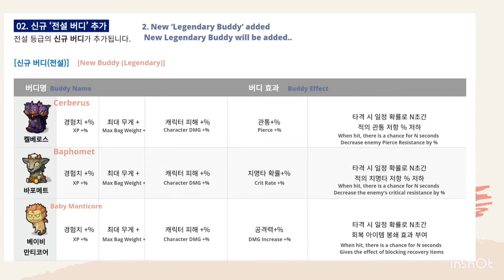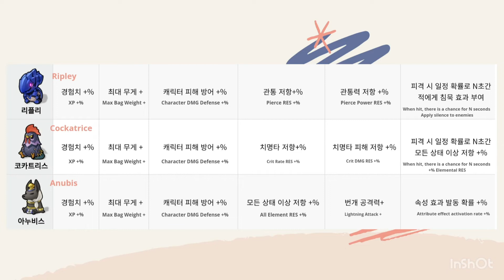Moonlight Sculptor - Korea 2nd Anniversary (BOOK 4.3) Patch Updates in Oct 2021 - Legendary Buddies